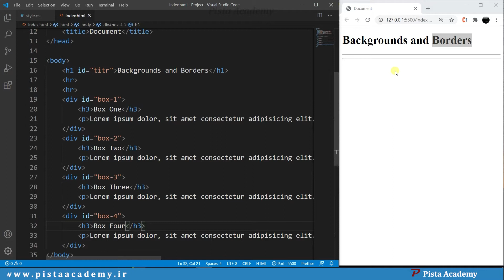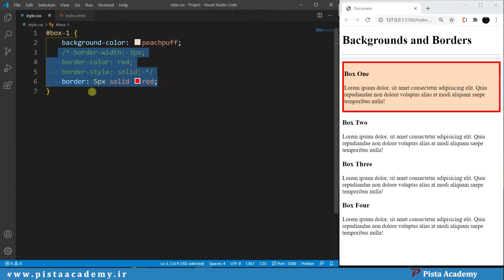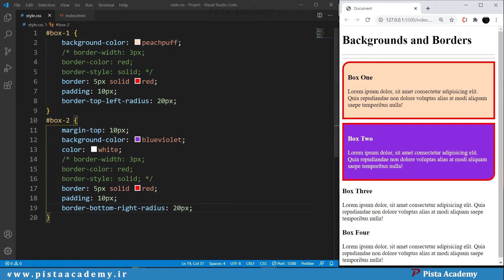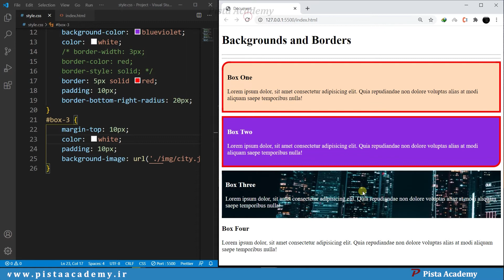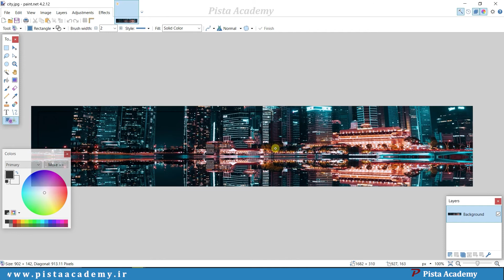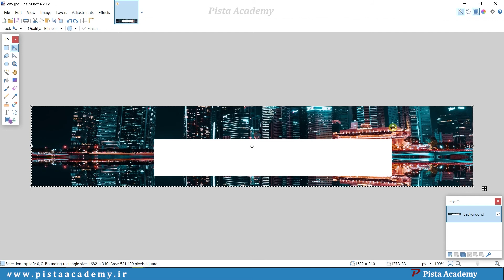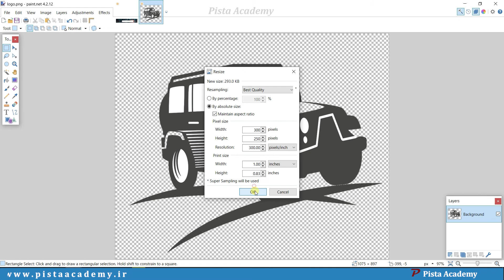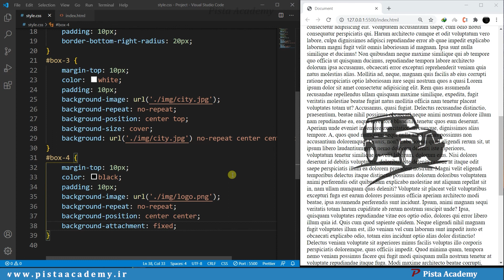HTML & CSS - جلسه نوزدهم